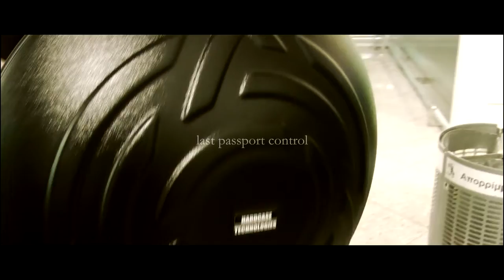Hardcase Technologies Polybag onboard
Video Production: Sufi Labs-Andreas Sikkis

  Here is a video showing some scenes of our trip to Berlin.Departing from Athens Airport,in the polybag i had only my clothes ...i had ordered it from Alessio,for the size of an Innersound handpan...well my wish came true...we returned with an Innersound handpan inside...I had no problems carrying the polybag onboard!!!

   And no,i don't work for Hardcase Technologies!!    lol

  For video fans,i used a Panasonic TM-900 camcorder...
Editing  and Color Correction:Sony Vegas Pro 10.0
1080/50p
Rendered:30fps NTSC,
Auto focus